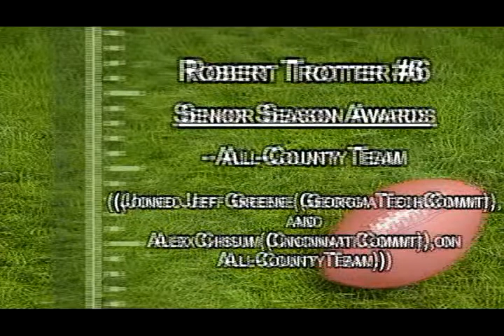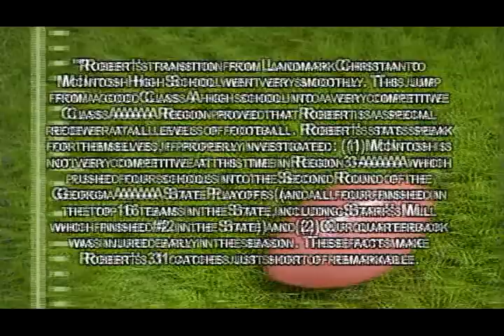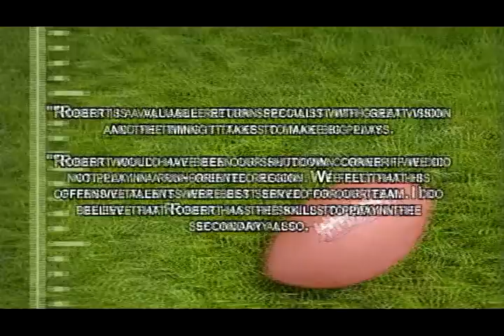Robert Trotter's Senior Highlights Video